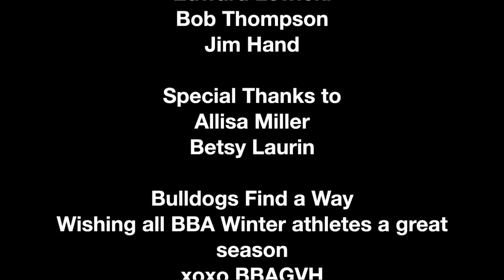January 11, 2017 Game Day Vlog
Game day vs Essex 0-10